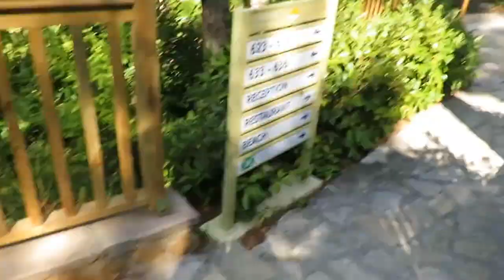Marmaris, Turkey @ Marmaris Imperial Hotel Vlog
Join us in Marmaris, Turkey and a little Day trip to The Dalyan.